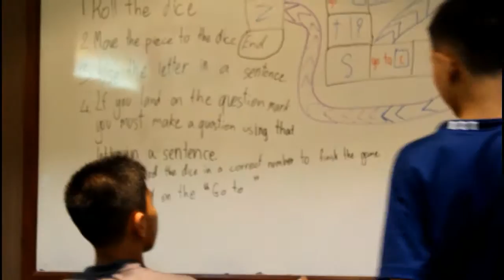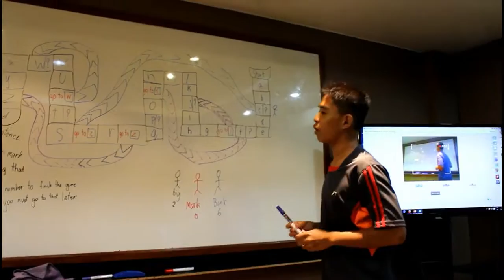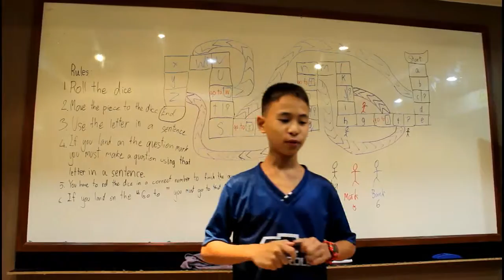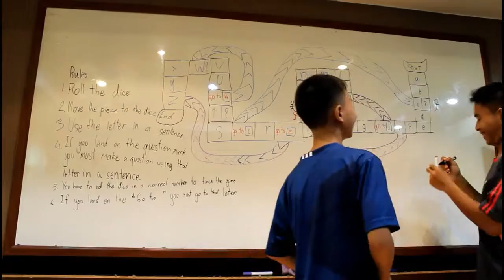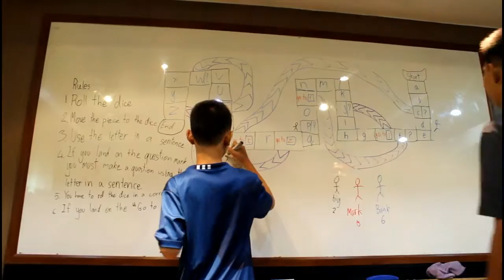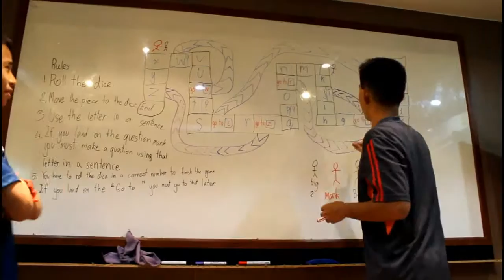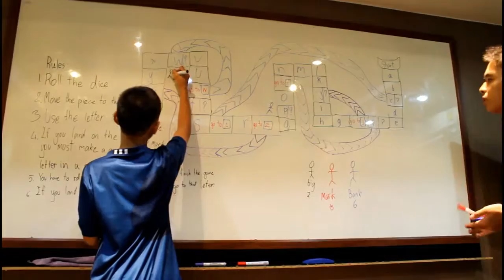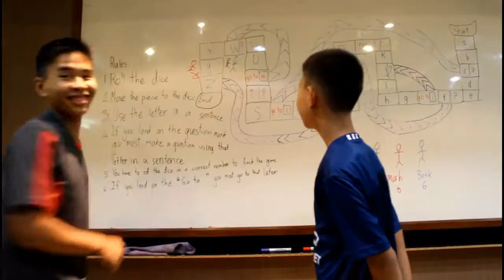1007/16 - Syntax Fun Learning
Bitcoin: 3FCdo4v3CPGA5KH5pn8h8oNg3Aw8RVErnC

BitcoinCash: 1CZhygvKo2KUYwc9AB32RmmHLY8o1uT2kq

Ethereum: 0xBec2A841e326dA2a3336Aa83C7A1D8a8791c362E

Litecoin: LdJWtUtieSvcyZPvbqnoK8CiLHGzBW98Yb